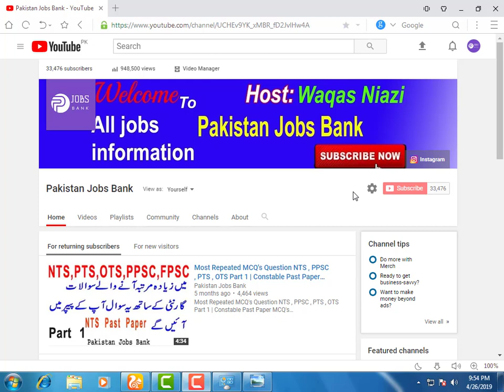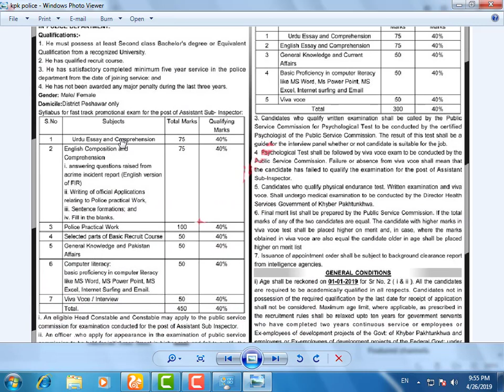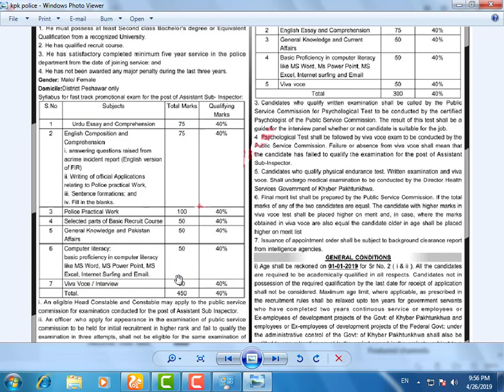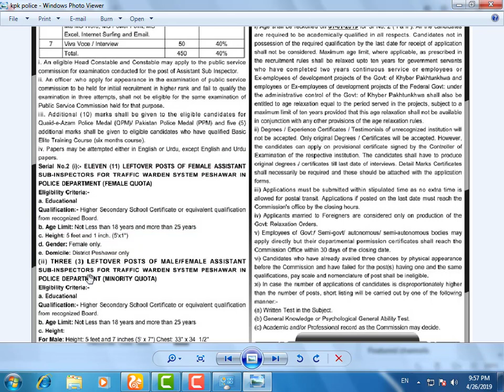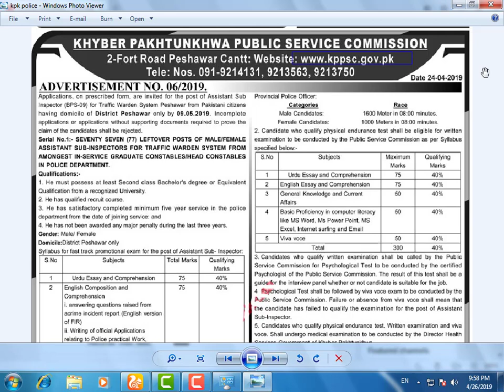Join Police as a officer 2019 || New latest jobs in ASI kpk police apply online 2019